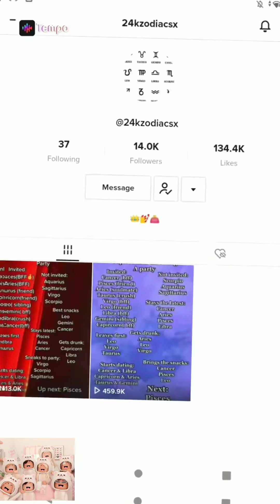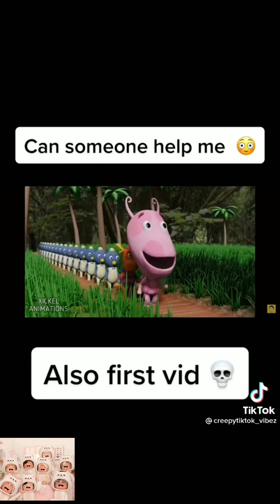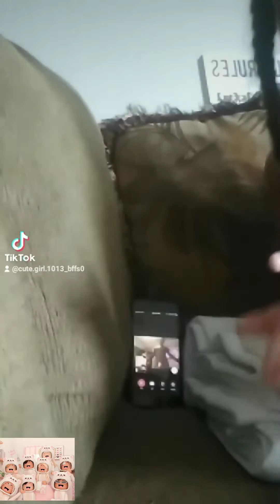my new YouTube intro